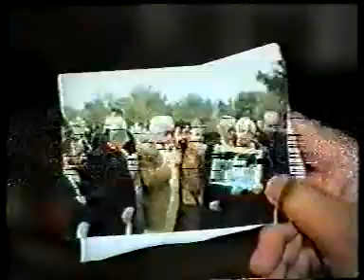تشیع جنازه محمد علی فردین کامل ۱۳۷۹ cd1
Fardin2000